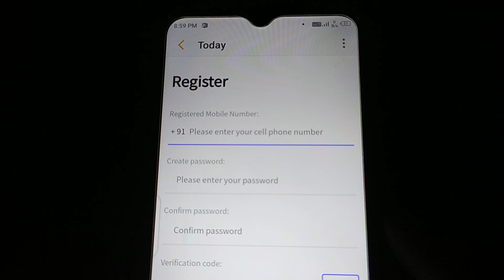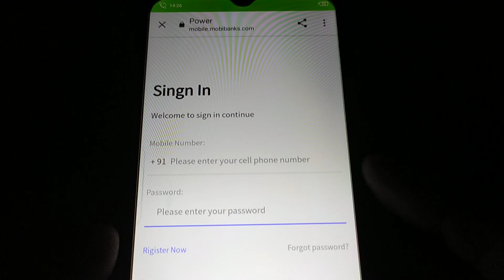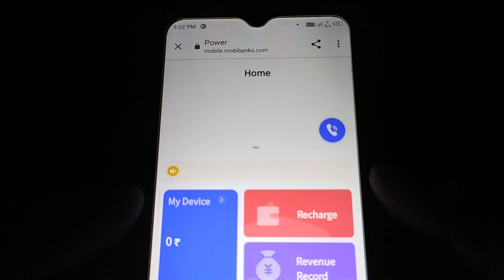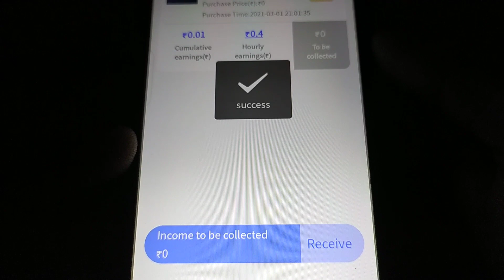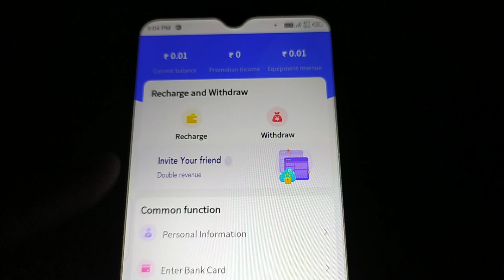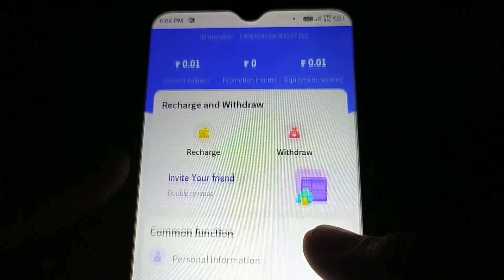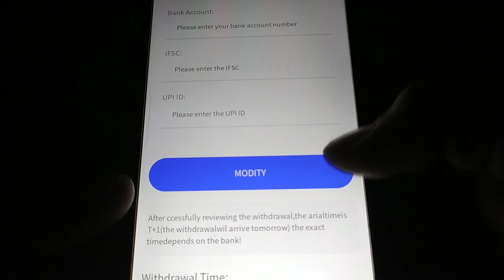₹4 New Earning App 2021 Today Free PayTm Cash | Best Paytm Self Earning App 2021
Refer Code➡️CIFI9

1) Minimum Redeem ₹1 App
2) 1 Rs Redeem App 2021
3) Instant Paisa Dene Wala App
4) Paise Kamane wala App
5) Paytm Cash Earning Apps
6) Earning App Paytm Cash
7) New Self Earning App 2021
8) Refer And Earn Paytm Cash
9) New Earning App 2021
10) Make Money Online
11) Earn Money Paytm Cash 2021

Your To Searches

0:00 paytm cash earning apps
0:20 earn paytm cash
0:40 paytm earning apps
01:50 free paytm cash
05:00 earn paytm money cash online
05:50 earn paytm online